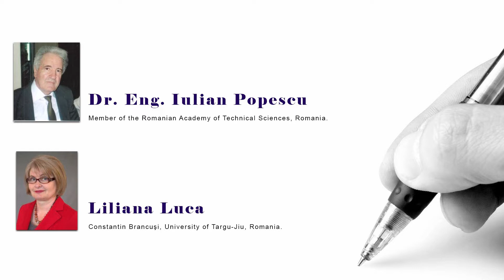Study on Connecting Rod Curves Generated by Mechanisms with three Dyads of the Same Type